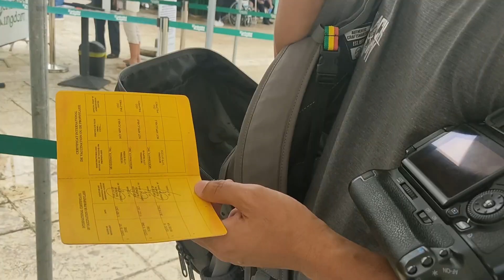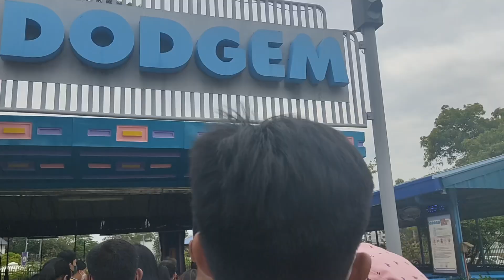ENCHANTED KINGDOM WITH BABE 2022 | PART 1 | WANDER BB